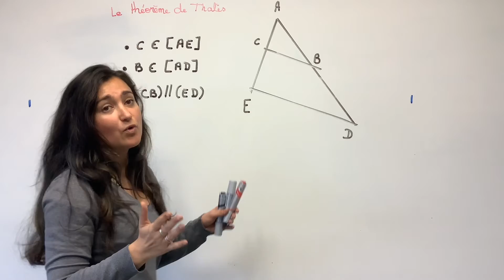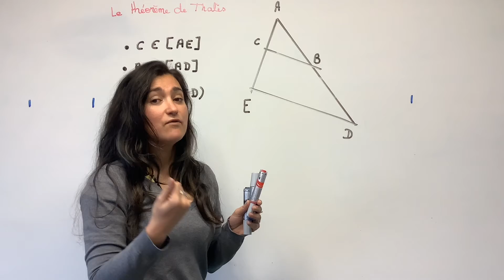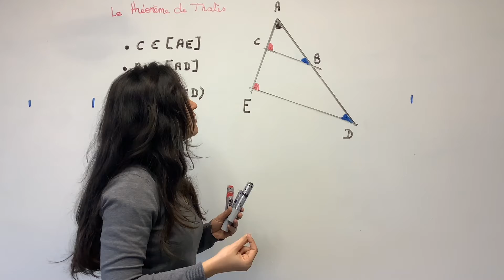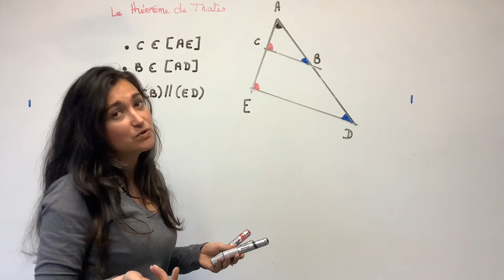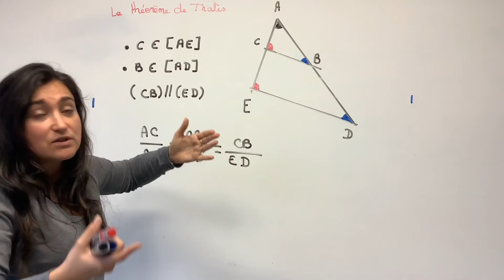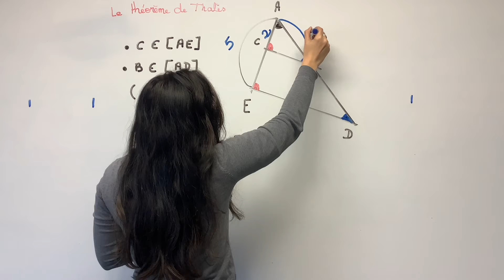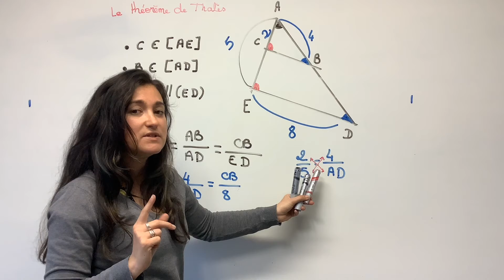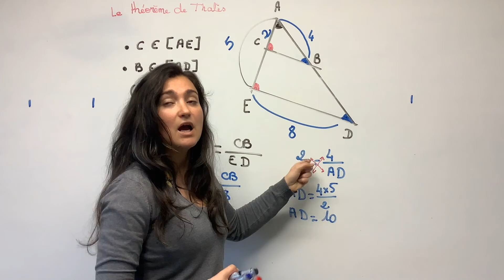Théorème de Thalès ( première partie classe de quatrième)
Dans cette vidéo, j’explique comment appliquer le théorème de Thalès grâce à un exemple.